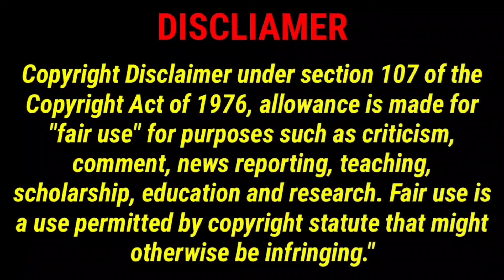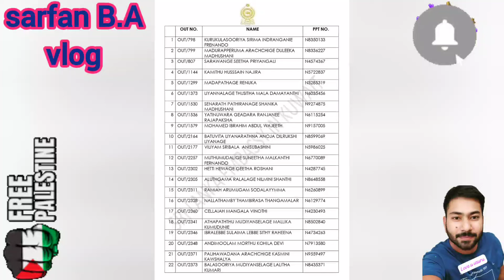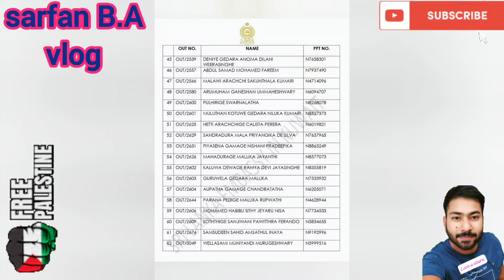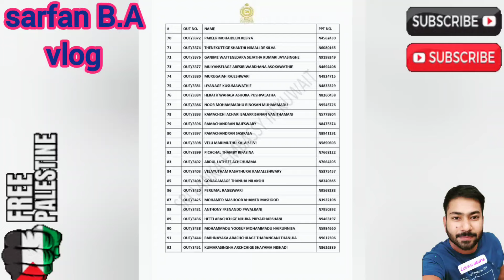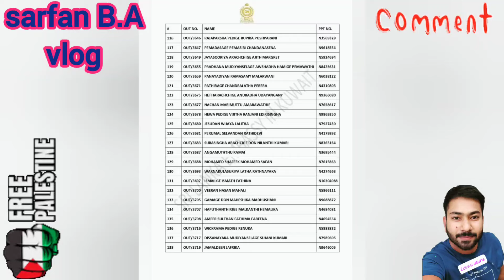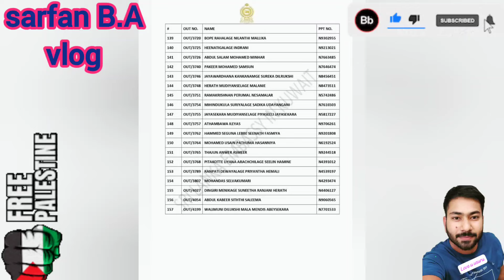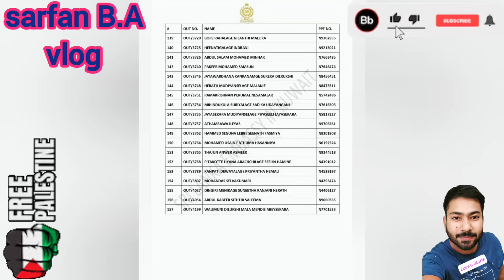🇰🇼🧾☝️இதுவரை வந்த பாஸ்போர்ட் தனி வீடியோவாக☝️📢👈